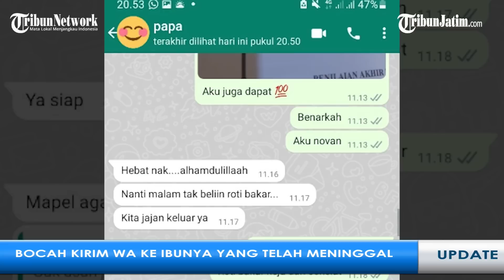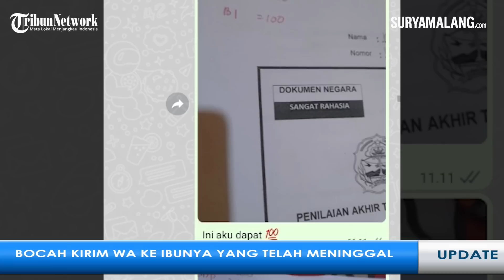Bocah SD ini Kirim Pesan WhatsApp pada Ibunya yang Telah Meninggal Dunia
Pesan whatsApp yang dikirim bocah bernama Novan ini diunggah oleh akun Twitter @takseiman pada 23 Juni 2022.

Ada empat foto yang diunggah, tiga foto tentang isi pesan Whatsapp dan satu lainnya foto Novan di samping sebuah makam.

Pada bagian foto pertama adalah tangkapan layar isi pesan untuk sang ibunda, pesan itu dikirim ke akun Whatsapp bernama Mamah.

Ia juga membuat laporan bahwa saat ini ia sudah bisa mandi dan makan sendiri.

Di akhir pesannya, Novan buru-buru menuliskan salam penutup untuk ibunya karena sang kakak sudah selesai mandi.

Ternyata, Novan meminjam hp kakaknya secara diam-diam untuk bisa mengirimkan pesan untuk sang ibu.

Novan ternyata tidak hanya mengirimkan pesan untuk ibunya.

Secara diam-diam, ia juga suka mengirim pesan untuk sang ayah.

Dalam foto lainnya, akun @takseiman membagikan tangkapan layar isi percakapan Novan dengan ayahnya.

Percakapan Novan dengan ayahnya juga membahas mengenai nilai beberapa mata pelajaran di sekolah.

Sang ayah pun memberikan pujian dan hadiah atas prestasi yang dicapai Novan.

Di akhir pesan, ayahnya mengajak Novan untuk membeli roti bakar.

Novan pun sangat senang bahkan ia meminta dibelikan roti bakar rasa keju cokelat.

Sontak saja postingan tersebut pun menuai rasa simpati dari warganet.

Di antara komentar yang diberikan, banyak yang mendoakan agar Novan kelak menjadi orang hebat dan sukses.

Editor: Rizky